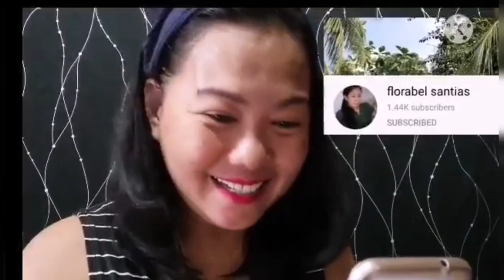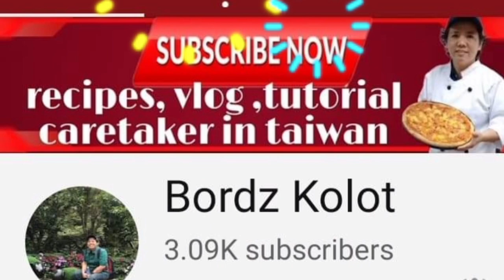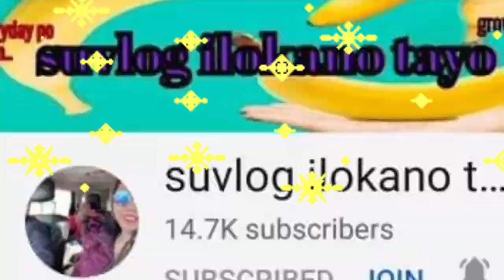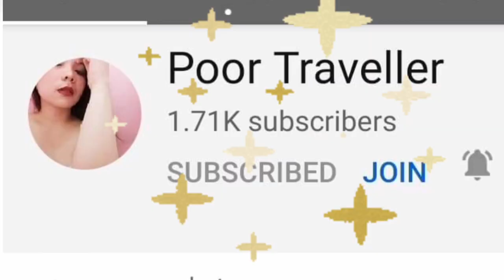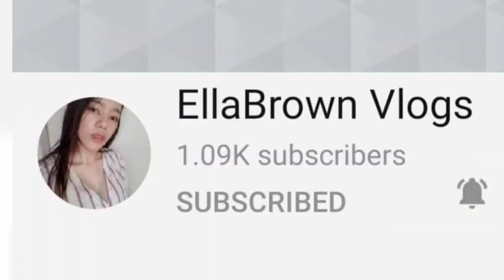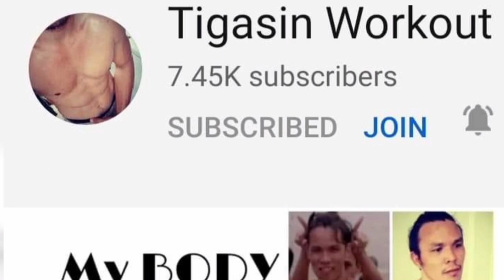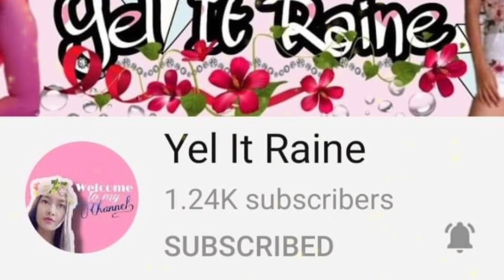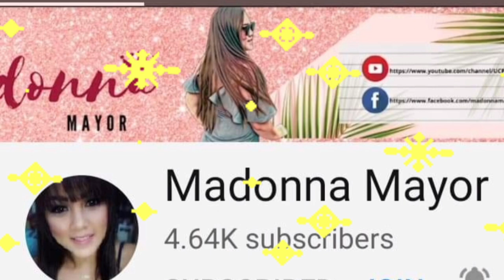CONGRATULATIONS MESSAGE FROM YT FRIENDS |PART 03| florabel santias